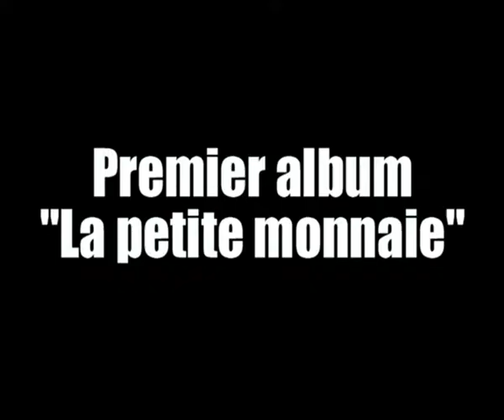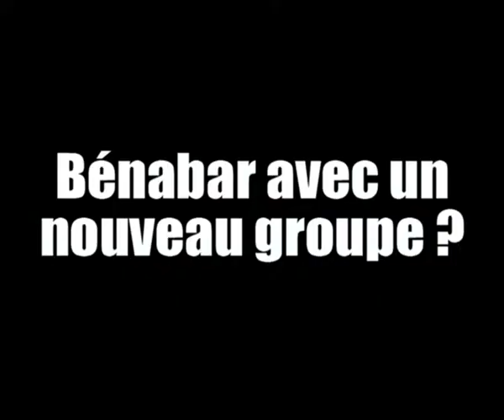Interview - Bénabar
150 Matching Exercises for 2000 Words